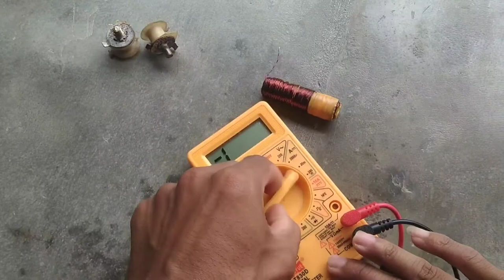how to make easy crossover superwoofer 200-220watt.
{Your quries}

passive low pass filter

passive low pass filter experiment

passive low pass and high pass
filter

filter experiment

passive low pass filter for
subwoofer

malayalam

passive lower limb exercises,

passive low pass filter Itspice

low pass filter kaise banaye